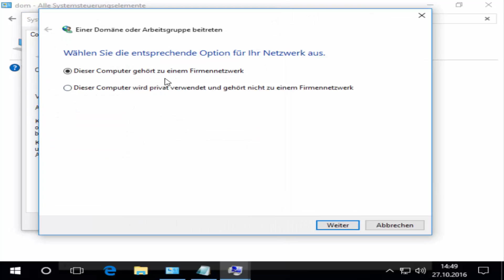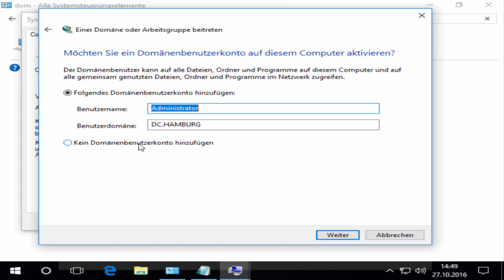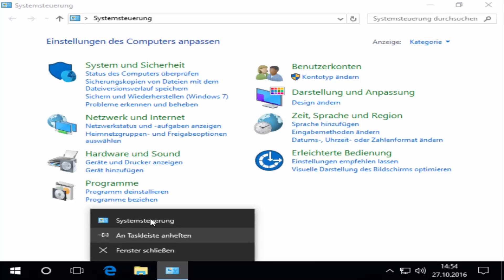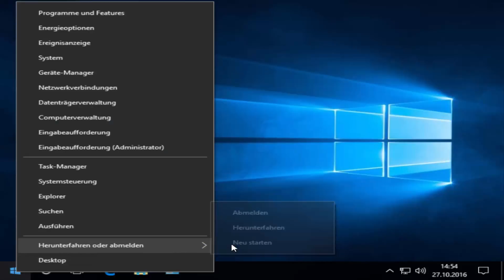Beauty für den Windows Server 2012 R2 - Computer in die Domäne Domain aufnehmen und Server prüfen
Dieses Video zeigt euch, wie ihr einen Computer in eure Domäne aufnehmen könnt und dies auf eurem Server kontrollieren könnt.

Seit gespannt!

Gruß
EloQuent